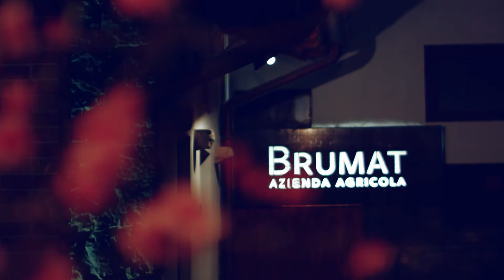Ribolla Gialla - Intervista al sindaco di Medea IGOR GODEAS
Abbiamo ascoltato anche il parere del sindaco di Medea .. Igor Godeas sulla Ribolla Gialla ..
Ceo - Dreas Doriano
Produzione
Back FILM Productions - Dreas Doriano
Location Medea
Videomaker
Peter Flack
Luca Bertossi
Post Produzione e Graphic
Elsa Maria Martinez O'Cadiz